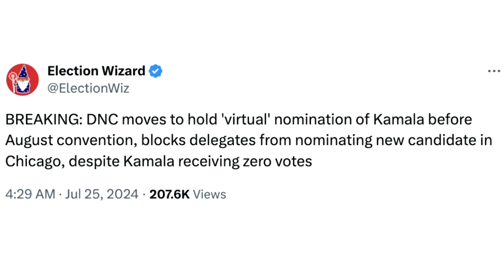The Stink of the Democratic Party